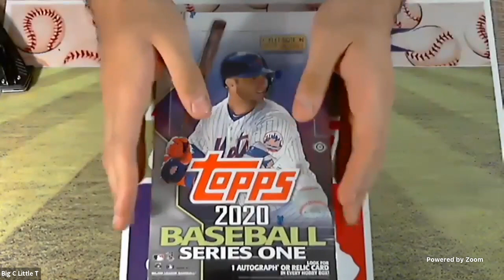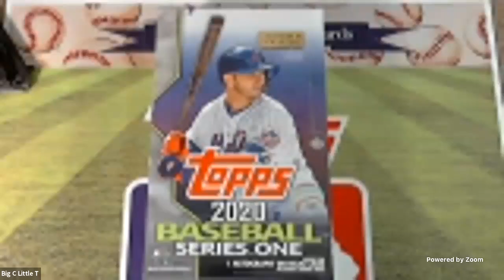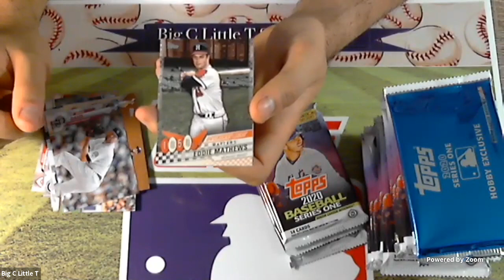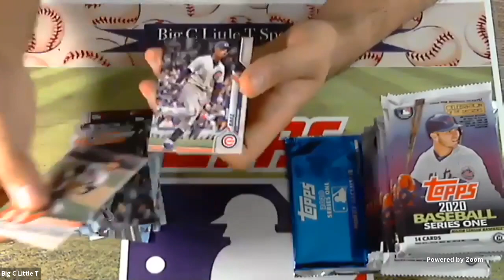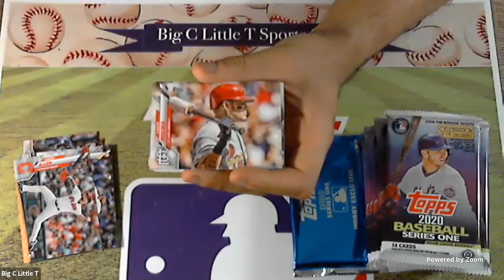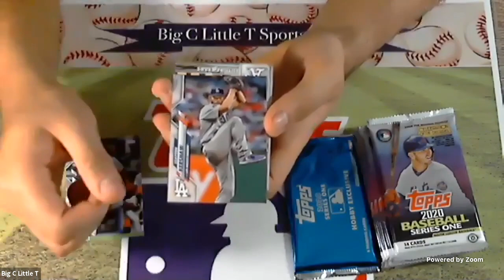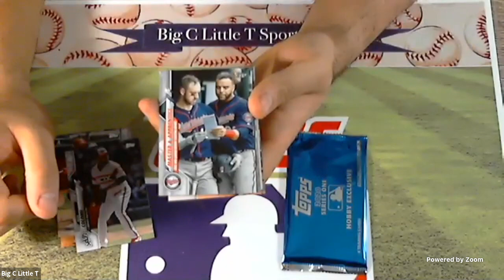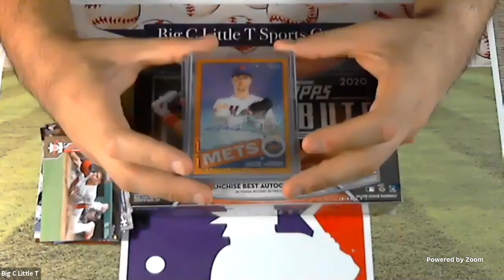2020 Topps Series 1 Box Break (#10)